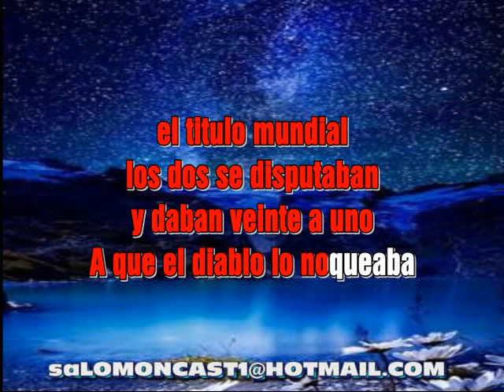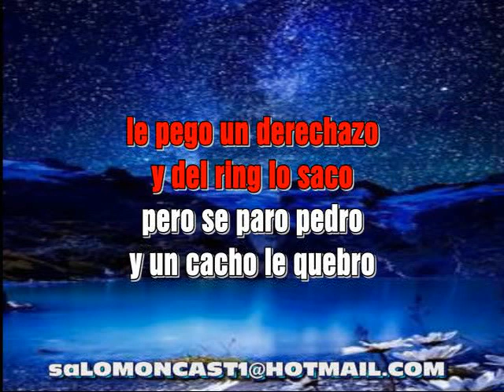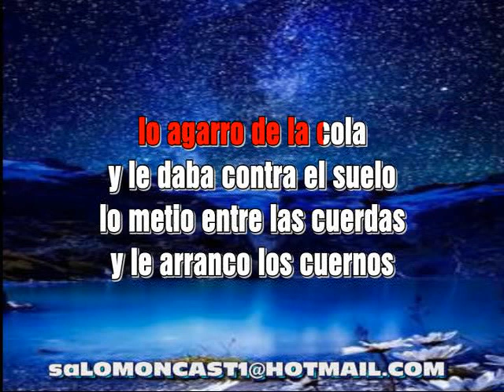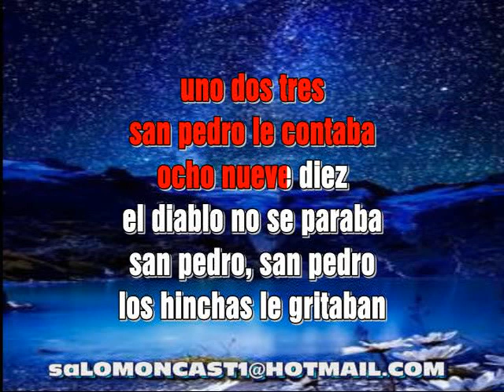LA PELEA DEL SIGLO GUSTAVO QUINTERO KARAOKE LETRA